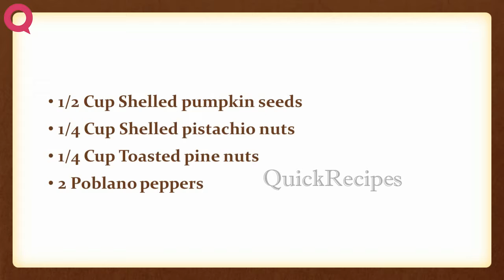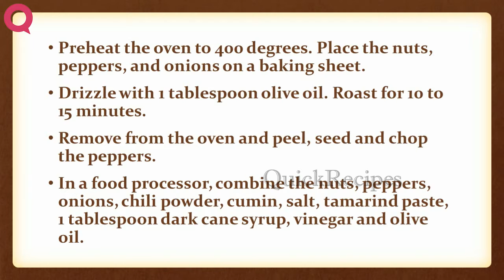Emeril's Mole Sauce | EASY TO LEARN | QUICK RECIPES